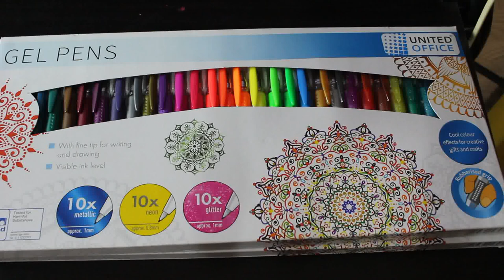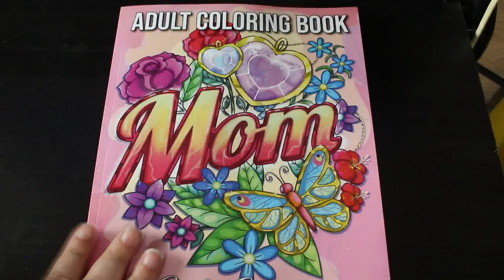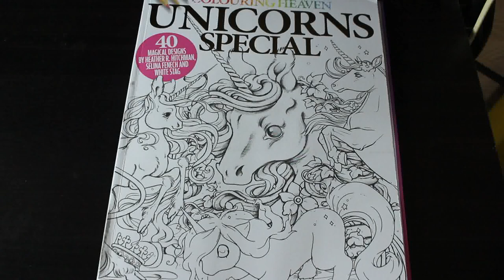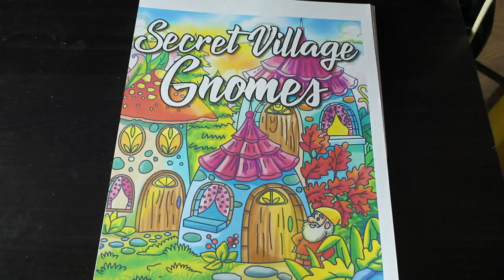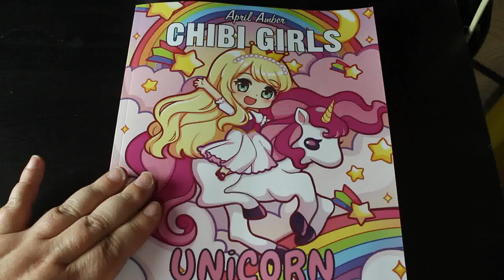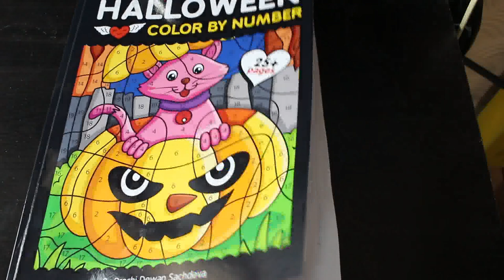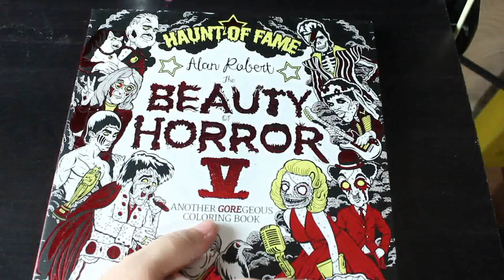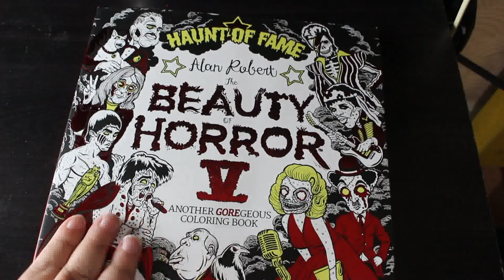Colouring Book and Supplies Haul August 2021